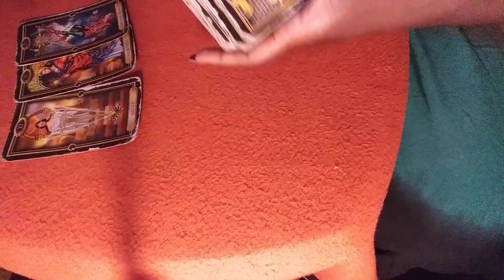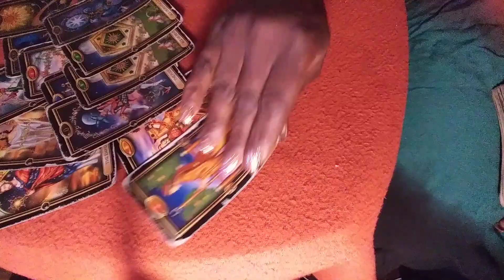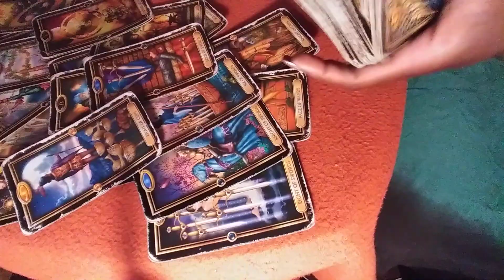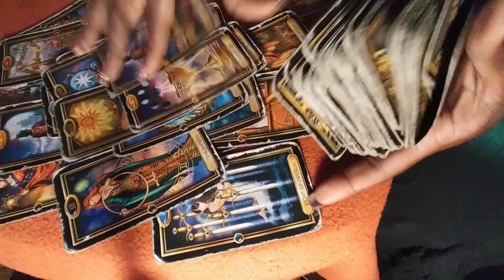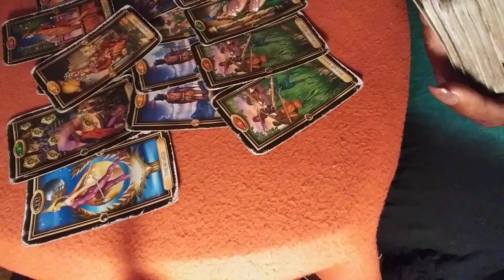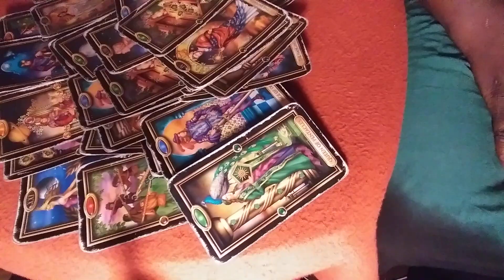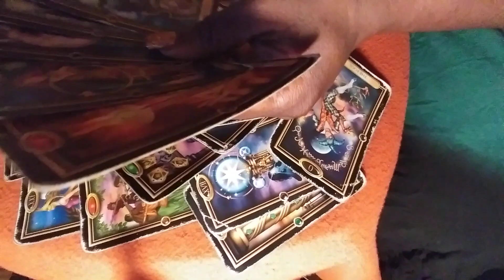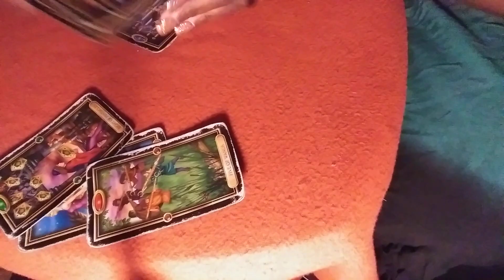CANCER ♋ APOLOGY p2❤July 4 -31 2020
General message
Entertainment purposes only
Thanks